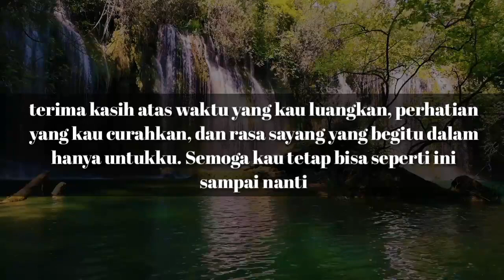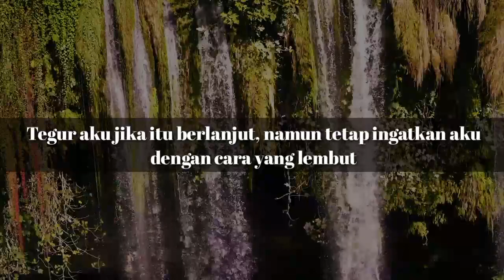kata kata ucapan terima kasih penuh makna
kata kata ucapan terima kasih penuh makna part.1 - kata kata bijak

Halo sobat
Sahabat kata kata

Jumpa lagi dengan saya di chanelnya ikmad maulana, chanel ini membahas tentang kumpulan kata kata bijak dan kumpulan kata kata mutiara bijak kehidupan serta status wa dan quotes terbaru dan terupdate

Untuk selalu tergambung dengan saya dan tentunya gak ketinggalan video terupdate dari saya yuk gabung dengan saya, dengan cara

dan aktipin loncengnya
agar gak ketinggalan video terbaru dari saya

Sukai dan bagikan kepada temen" semua biar apa yang kita bagikan menjadi berkah buat kalian...

Itu saja penjelasan dari saya ..

Terima kasih & sampai jumpa😚😚😚😚

kata kata bijak ikhlas dan sabar
kata kata bijak ikhlas melepaskan
kata kata bijak ikhlas menerima kenyataan kata kata bijak ikhlas bekerja
kata kata bijak ikhlas bahasa inggris
kata kata bijak ikhlas dan sabar dalam bahasa inggris
kata kata mutiara ikhlas melepas kekasih kata kata bijak keikhlasan
kata kata bijak tentang ikhlas dan sabar kata kata bijak tentang ikhlas melepaskan kata kata bijak tulus ikhlas
kata kata bijak tentang ikhlas dalam bahasa inggris
kata bijak tentang ikhlas
kata kata mutiara tentang ikhlas
kata kata bijak untuk ikhlas kata kata motivasi untuk ikhlas kata-kata bijak ikhlas kata bijak tentang keikhlasan hidup
kata kata mutiara hati yang ikhlas
kata-kata ikhlas yang bijak
kata kata bijak tentang kehidupan